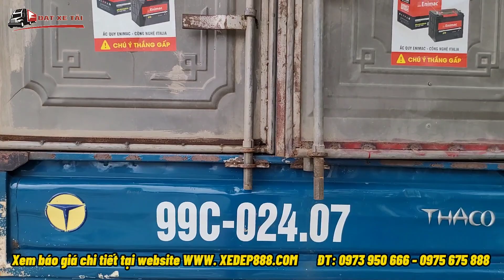ÁC NHỶ? Mua xe để chạy hàng mà 2 năm lỗ đúng 2 Triệu! KIA K3000s 2013 đẹp Mộc Mạc | ĐẠT XE TẢI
KIA K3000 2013 điều hòa hãng,lót sàn đầy đủ, sơn zin 85%
Tình trạng xe: Nguyên bản
Đăng kiểm mới : 01/2022
Lốp trước hơi kém 50%, sau trên 70%,
Nội thất ghế da, đầu mp3 cơ bản
Máy zin cầu số zin, điều hòa công ty

Các Hữu vui lòng nhận ưu đãi bằng cách ĐẶT HÀNG tại
Hỗ trợ Đt/Zalo: 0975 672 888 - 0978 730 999